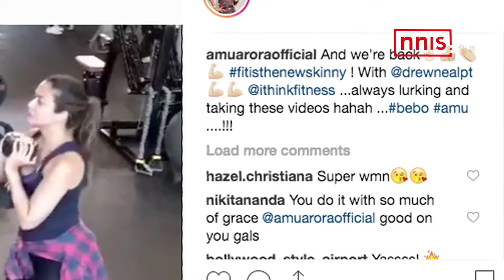‘Fit Is The New Skinny’ For Bebo And Amu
Bollywood actress Kareena Kapoor Khan burns the floor down during her work out regimes and mostly always joining her for her gym sessions are her best friends - the Arora sister Amrita and Malaika.